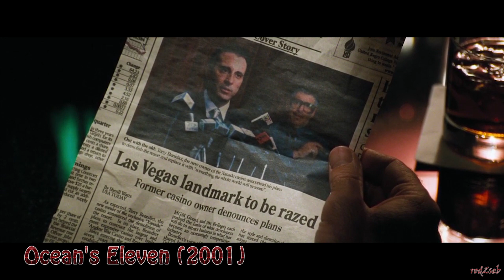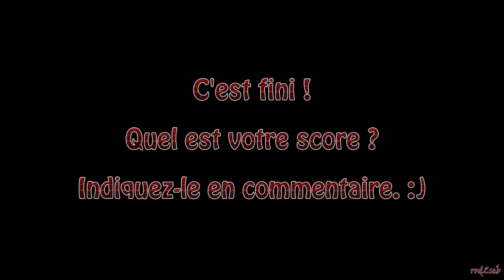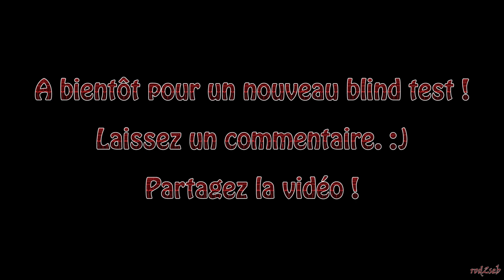Blind test répliques de films n°2 : 66 répliques de films (avec réponses) !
Un nouveau blind test avec 66 répliques de films, niveau plutôt facile !

Amusez-vous bien et indiquez votre score en commentaire ! :)

N'hésitez pas à le partager ! :)
N'oubliez pas le pouce bleu, ça fait toujours plaisir ! :)